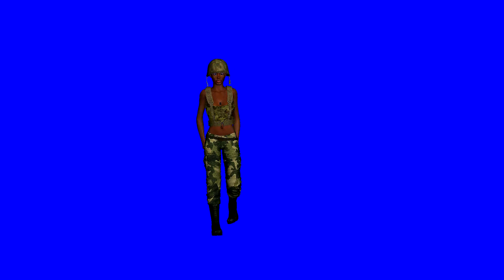Call of Duty 3D free Green Screens by vokikas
Call of Duty 3D Green Screens, free for your own videos. Next: Fortnite green screens!

|| 360 video for kids itsy bitsy spider cartoon song for children ipsy dipsy spider 360 nursery rhymes & kids songs العنكبوت النونو

|| Gummy n' friends sing and dance Despacito - More ] الرسوم المتحركة للأطفال

Been to Orlando, Florida? Join Gummy, the Despacito Bears & a lot of friends, a magical journey to some of the most fantastic places of our small world (5 complete episodes) »»

|| More, new! »»» They’re back in 3D! When Hazbin Hotel, Undertale and FNaF favorite characters got together… a helluva ride »»»

|| The day Hazbin Hotel executives approved a deliriously happy new strategy to increase customer base... The Big Hazbin Party full 3D episode by vokikas and much more!